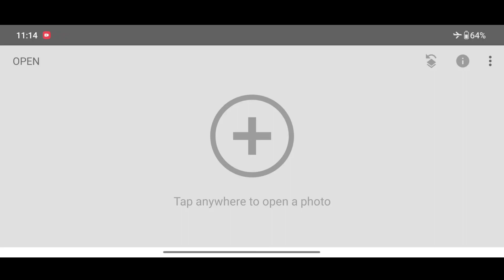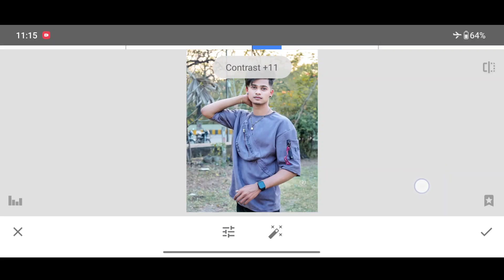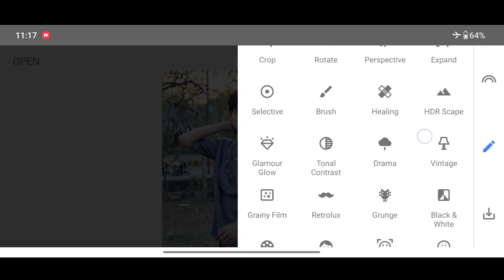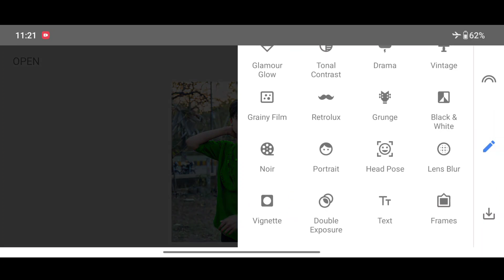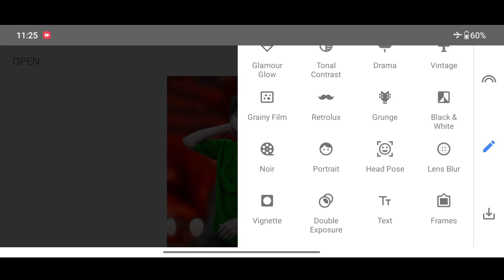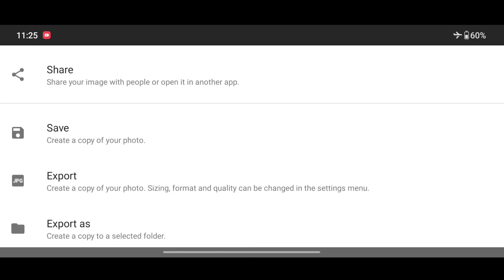Snapseed Cb Photo Editing || Snapseed Cb Photo Editing Kaise Kare || Snapseed Photo Editing 2023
Your queries ✅

snapseed me cb editing kaise kare
snapseed best cb photo editing
snapseed cb background photo editing